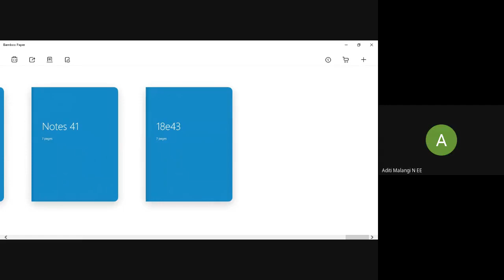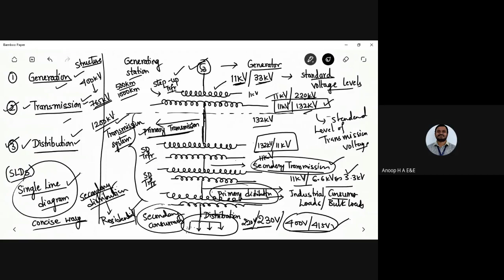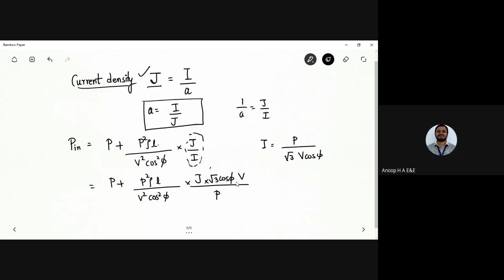Module1 Lecture-3 Advantages of HV Transmission